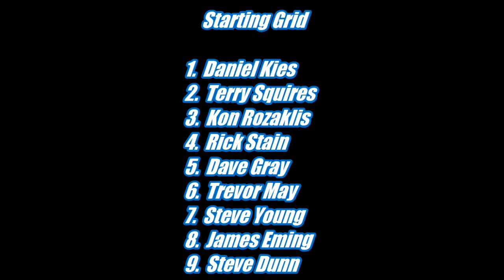Modified Short Course Truck A-Main Race 2 - ARCR November 30th 2013